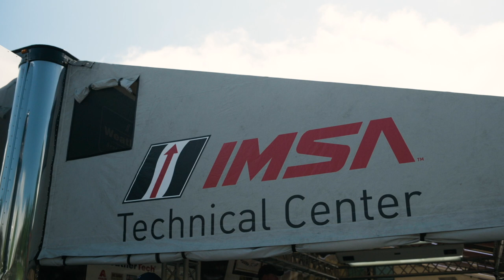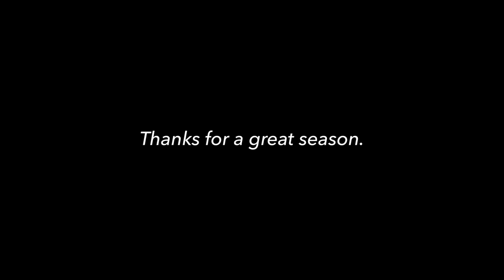IMSA - Sights and Sounds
Already missing the 2019 IMSA WeatherTech SportsCar Championship season? Relive the sights and sound with us here. What a season to remember!